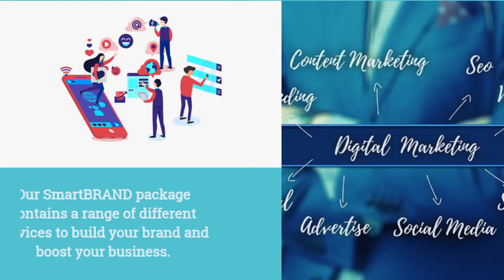Improve Online Brand Building | Digital Marketing Solutions | Reputation Management | Brand Boasting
"Digital marketing is the component of marketing that utilizes internet and online based digital technologies such as desktop computers, mobile phones and other digital media and platforms to promote products and services.
Boost Marketing is a results-driven company dedicated to providing tech and digital marketing solutions across the most sought-after industries.

Please join CGS Infotech YouTube Group to get interesting video & updates from CGS